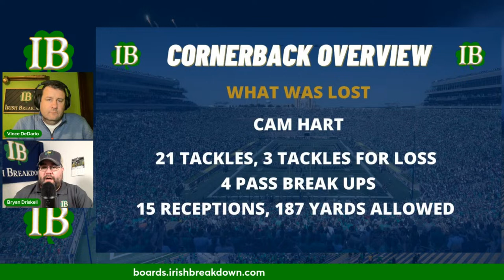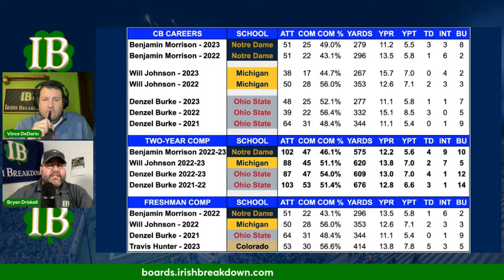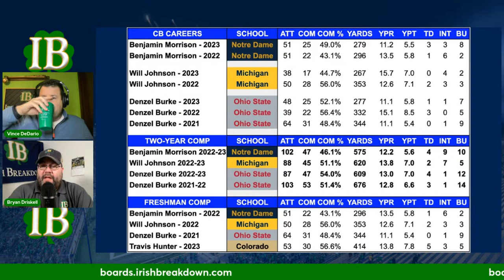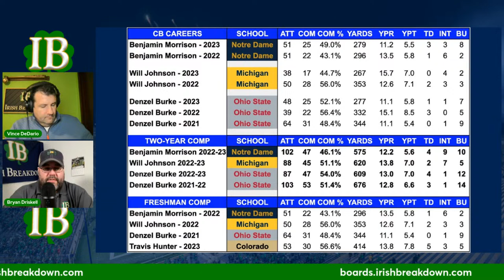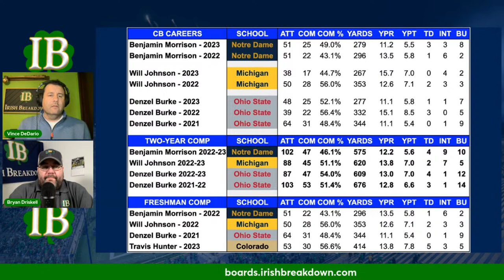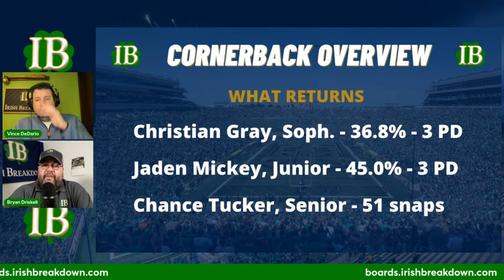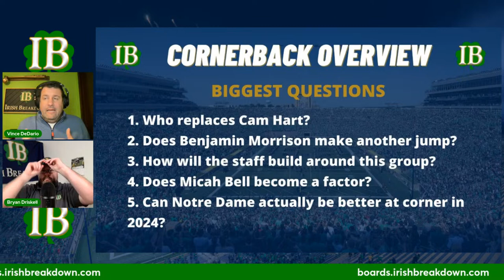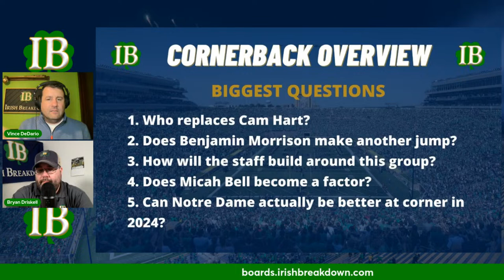Notre Dame Rundown - Cornerbacks Could Be Elite, Defensive Star Power, Rapid Fire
Notre Dame loses a standout a cornerback with Cam Hart headed to the NFL, but the Irish have a chance to be even better in 2024. We'll also talk about the potential star power on the Notre Dame defense in the fall before wrapping up with a Rapid Fire.